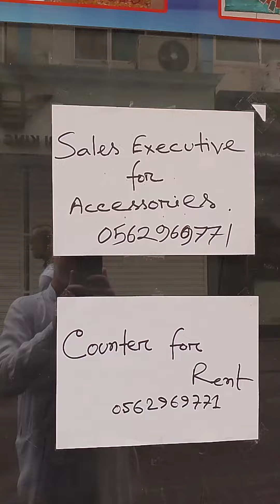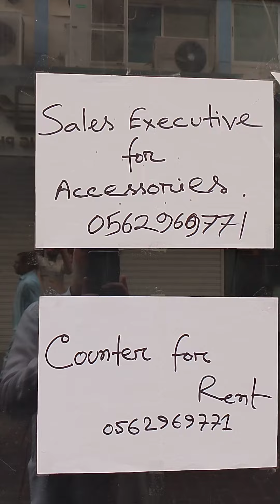sales executive for accessories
sales executive job

jobs
direct job
direct job opportunity
job
job in pune
field sales executive
marketing salary
direct jobs
sales executive job
paytm sales executive job
sales executive
sales job
jobs in bangalore
mba salary
work from home
direct job vacancy
field work
career
mnc | sales executive job | kaise paye| sale executive work | 2023 | talk with rahul
finding job
jobs in middle east
hr
human resource
career guide
cv
hiring alert
online earning
private bank sales officer job roles
private bank jobs
sales officer job responsibilities
work of a sales officer in bank
sales officer job roles
field sales jobs
direct job in sales
hr service
paytm fse
karachi job
executive
paytm saving account
paytm fse salary
mnc sales executive job
mnc
paytm field work
paytm
any degree jobs in hyderabad
sales executive jobs in hyderabad
jobs in hyd
jobs hyderabad 2023
hyd jobs
hyderabad jobs for freshers
hyd jobs today
hyderabad jobs today
hyderabad jobs
trust
onetrust
job kaise khoje
job kaise milti hai
job kaise le
naukri kaise paye
job kaise search kare
naukri kaise milegi
naukri kaise kare
naukari ke bare mein
sarkari job ke bare mein
job ke bare mein
जॉब के बारे में जानकारी
नौकरी चाहिए
जॉब कैसे ढूंढे
pune job 2023
jobs 2023
direct job youtube channel
lahore job
retail sales execuitve
telangana
hyderabad
daimond
jewelry
islamabad job
direct job 2023
housekeeping job
helper job
jobs in lahore
job update
job in pune 2023
mechanical supervisor
tele sales executive
field sales executive interview
field sales executive skills
field sales executive job
field sales executive job description
field sales executive qualities
oracle developer
field sales
field sales executive roles responsibilities
networking administrator
paytm field sales executive
field sales executive in hindi
field sales officer
paytm sales executive
auditor accounts
the jhaji
byju's inside sales interview question
byjus bdt
byjus job
byjus interview questions
byjus salary
byjus job review
how to crack byjus interview
byjus bda job
byjus bda job review
byjus office
byjus interview questions and answers
byjus good or bad
byju's interview
byjus interview
byjus bda interview
why i left byju's watch before joining byjus
5 things to know before joining byjus
byjus experience
byjus job experience
byjus interview experience
salesman interview 2023
mall of qatar jobs vacancy
safari mall jobs in qatar
salesman jobs vacancy 2023 qatar
salesman salary in qatar
mall salesman jobs in qatar
mall jobs 2023 qatar
mall jobs vacancy qatar
work from home jobs
steve jobs
quality control incharge
hostinger wordpress
hostinger web hosting
hostinger tutorial
hostinger review
hostinger hosting
chase value center karachi
chase value center
simply hired jobs
general manager
hostinger reseller hosting
hostinger
admin manager
chase value jobs
best hosting plan for wordpress 2023
best jobs without experience
10th pass fresher jobs
senco gold recruitment
senco gold jobs in kolkata
senco gold job vacancy in kolkata
senco gold job vacancy 2023
senco gold job vacancy
senco gold job
senco gold company jobs
private jobs in kolkata
kolkata jobs 2023
kolkata job vacancy 2023
kolkata all job search
jobs in kolkata
faisalabad
job in kolkata
best job in kolkata 2023
free job bangalore
bangalore free job
find job bangalore
soorty enterprises
bangalore jobs
fresher job bangalore
new bangalore job
new job bangalore
freshers job bangalore
sales jobs in bangalore
fyte
jobs in bangalore for freshers
sales man job bangalore
sales job bangalore
latest job in bangalore
freshers job in bangalore
bangalore job
sales job in bangalore
recrutement
recruitment
ganesh agency
unconventional career paths.
top earners
unappreciated jobs
success beyond degrees
financial stability
job market insights
unconventional jobs
career change
lucrative professions
hidden gems
no formal degree required
new zealand jobs
exceptional pay
underrated careers
high paying jobs
toughest interview questions ever
what are your salary expectations
how do you handle criticism
how do you deal with repetitive tasks
why is there a gap in your resume
give an example of a time when you showed initiative
most difficult interview questions
what did you like least about your last job
tell me something that’s not on your cv or resume